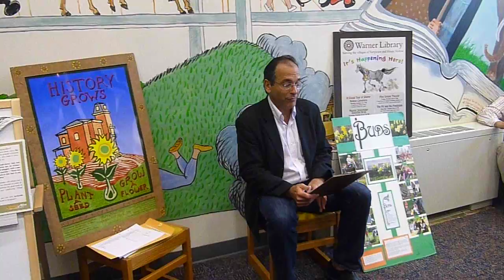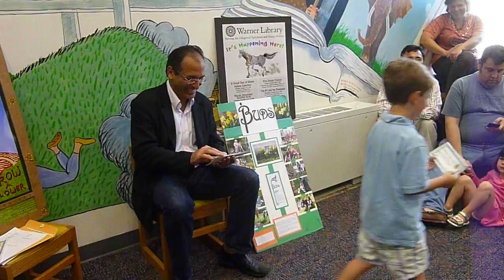Tarrytown Mayor Drew Fixell Recognizes Gunpowder's Kids